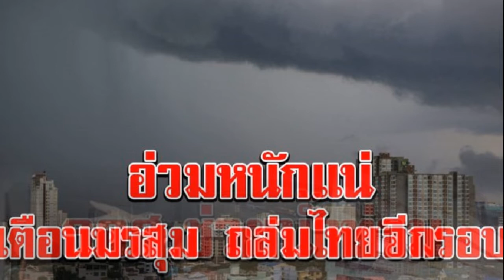มีผลแล้ว ค่าปรับจราจรใหม่ 155 ข้อหา ไม่สวมหมวกกันน็อกปรับ 400 คนซ้อนปรับ 800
เว็บไซต์ราชกิจจานุเบกษา เผยแพร่ประกาศสำนักงานตำรวจแห่งชาติ เรื่องการกำหนดจำนวนค่าปรับตามที่เปรียบเทียบ สำหรับความผิดตามพระราชบัญญัติจราจรทางบกฯ โดยเป็นการกำหนดค่าปรับสำหรับผู้ขับขี่ยานพาหนะประเภทต่าง ๆ รวมทั้งหมด 155 ข้อ โดยมีค่าปรับขั้นต่ำสุด 200 บาท ไปถึงสูงสุด 1000 บาท ซึ่งต่างจากเดิมที่จะใช้ดุลยพินิจในการพิจารณาเปรียบเทียบปรับในแต่ละข้อหา เช่น
เตือนแล้วนะ